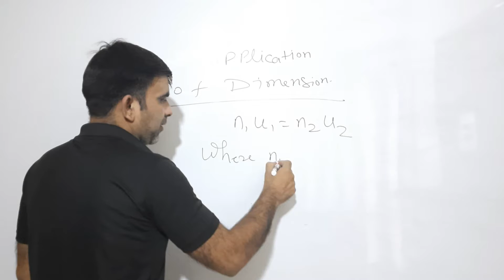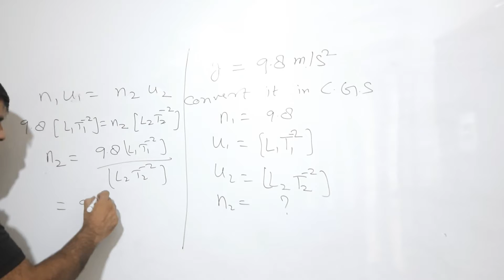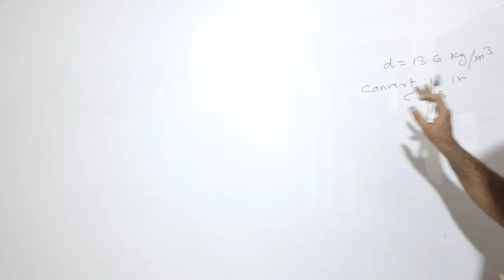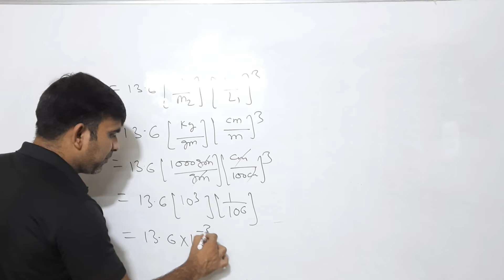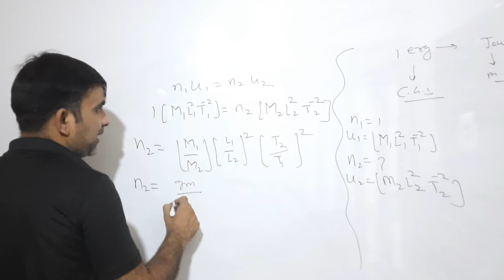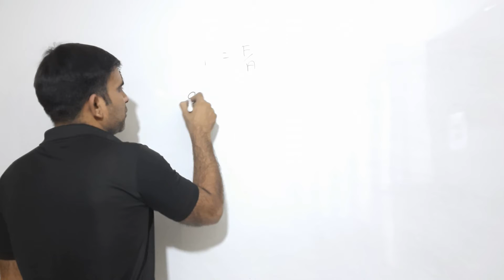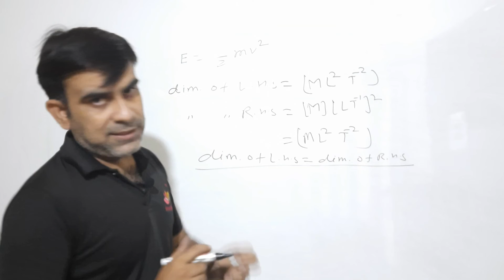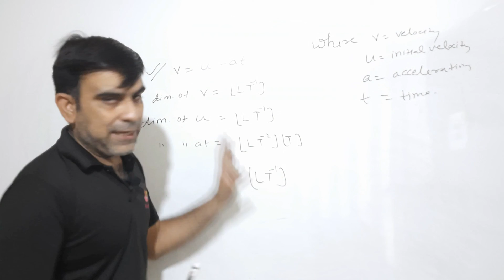Units & Measurement-02 CLASS-11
This series is absolutely free. This series will cover Class-11, class-12 (next year), JEE, and NEET.